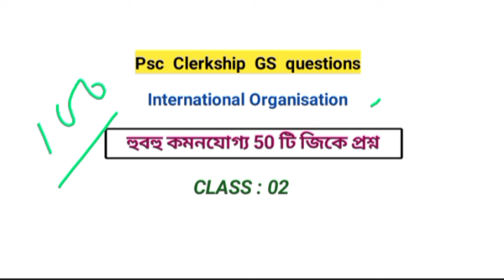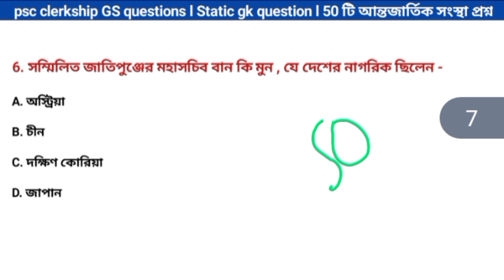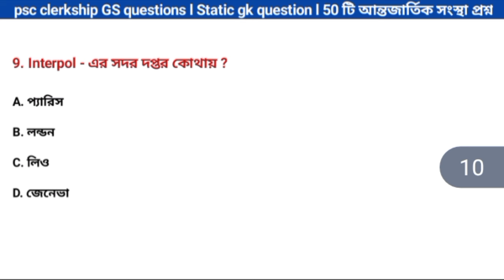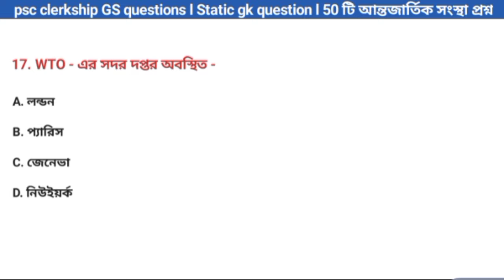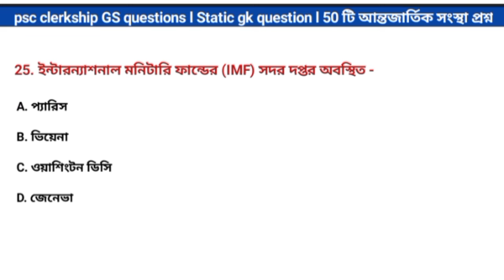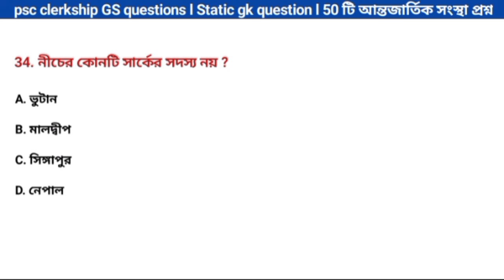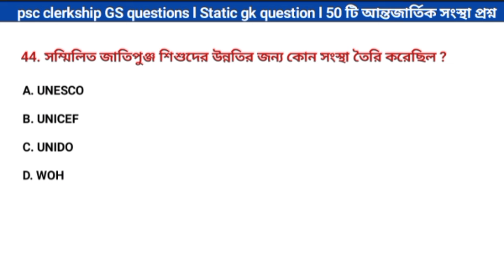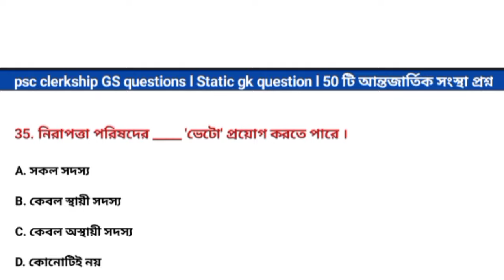আন্তজার্তিক সংস্থা - Static GK || Class : 02 || PSC Clerkship কমনযোগ্য বাছাই করা 50 টি প্রশ্ন